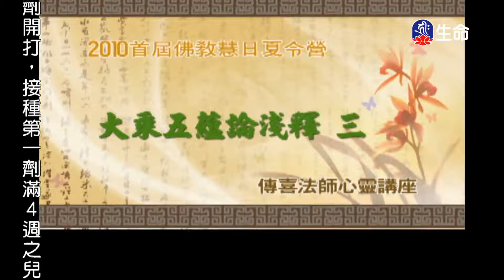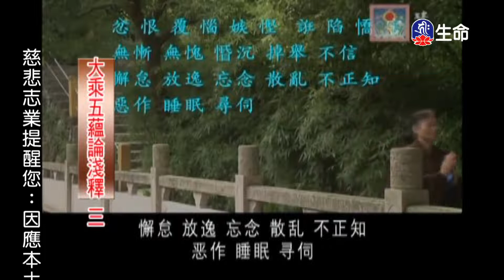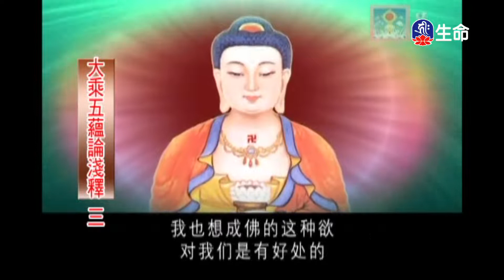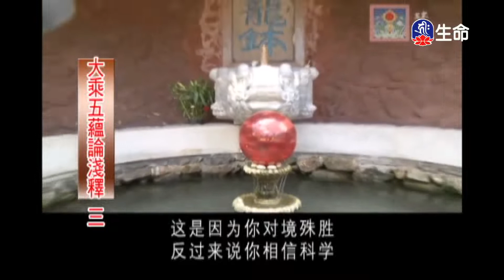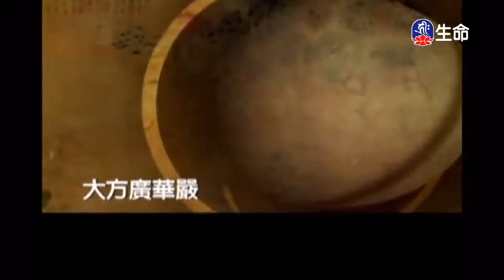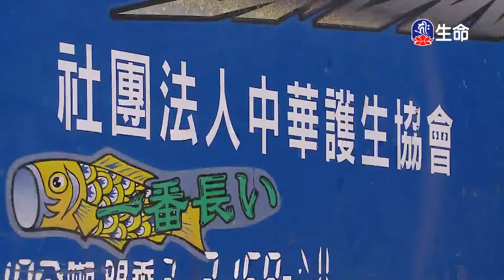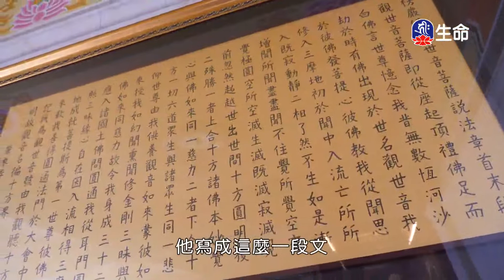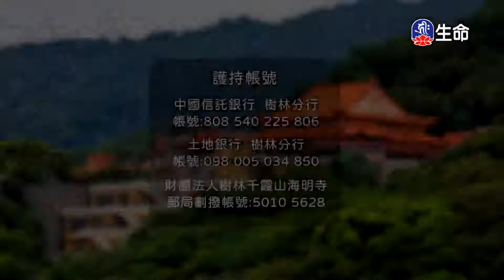大乘五蘊淺釋(3)傳喜法師-2_傳喜法師弘法行_(lifetv_20220707_00:00)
傳喜法師弘法行_大乘五蘊淺釋(3)傳喜法師。